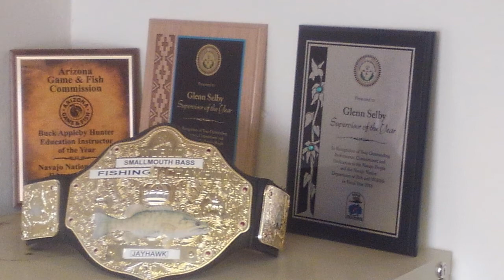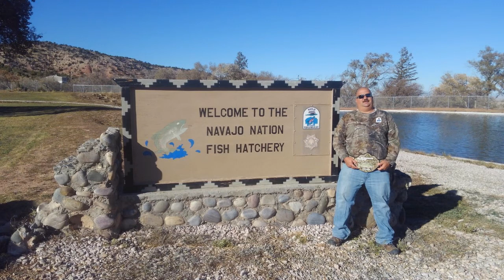Epic Championship Winning Smallmouth Bass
A short tale of how I won the Smallmouth Bass Championship in 2019.  Epic 5lb 10oz Smallmouth Bass.